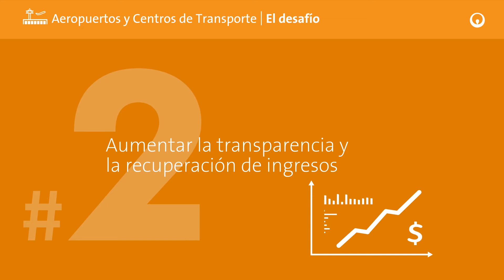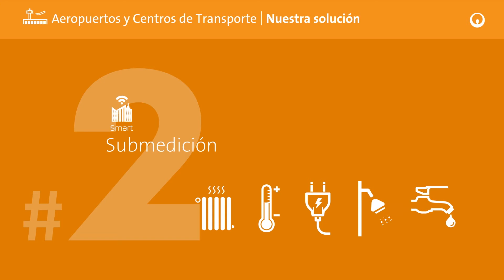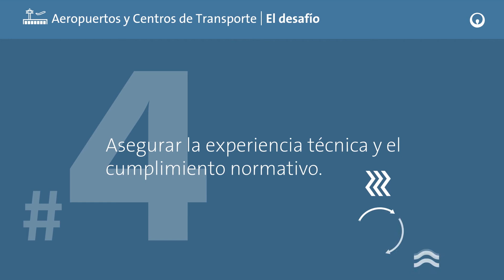Mercados y Soluciones: Aeropuertos y centros de transportes